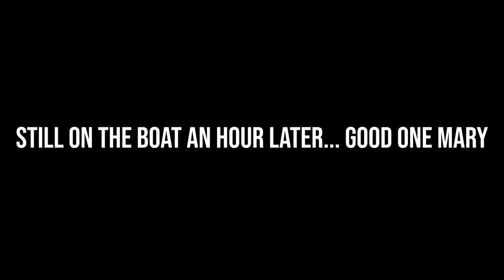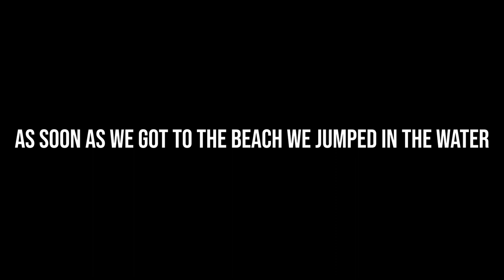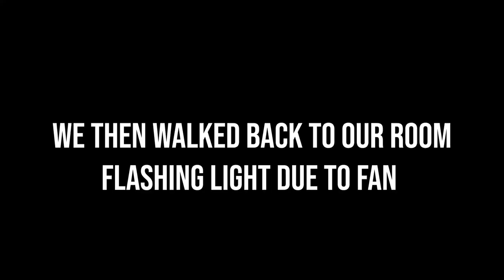ALONA BEACH BOHOL FIRST IMPRESSIONS 2019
Today we travelled by boat from Oslob to Panglao Island!
⬇ Click 'Show More' to expand ⬇

We check out Alona Beach in Bohol day and night!

Vlogs every day 6PM GMT

GEAR WE USE DAILY:
UK LINKS -